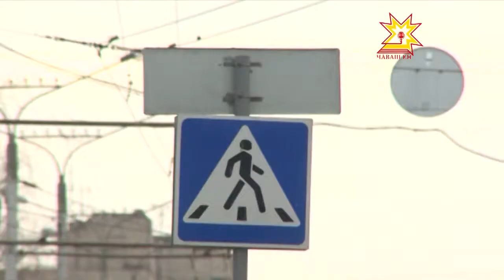Водитель, çул çинче тимлĕхе ан çухат!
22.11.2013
Ачана мĕн пĕчĕкренех çула тухсан асăрханса çÿреме вĕрентмелле. Паян акă Шупашкар шăпăрланĕсем  водительсене хăйсем правилăсе вĕрентрĕç, çул çинче тимлĕрех пулма ыйтрĕç.